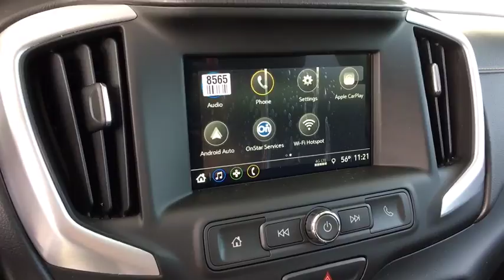2018 GMC Terrain Aurora, Denver, Parker, Centennial, Littleton, CO J3391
SATIN STEEL METALLIC New 2018 GMC Terrain available in Aurora, Colorado at Suss Buick GMC. Servicing the Denver, Parker, Centennial, Littleton, CO area.
2018 GMC Terrain AWD 4dr SLE - Stock#: J3391 - VIN#: 3GKALTEV9JL356067

SATIN STEEL METALLIC exterior and JET BLACK interior, SLE trim. Back-Up Camera, iPod/MP3 Input, Onboard Communications System, All Wheel Drive, ENGINE, 1.5L TURBO DOHC 4-CYLINDER, S... DRIVER ALERT PACKAGE I, AUDIO SYSTEM, 7 DIAGONAL GMC INFOTAI... TRANSMISSION, 9-SPEED AUTOMATIC 9T45... Turbo, Alloy Wheels, DRIVER CONVENIENCE PACKAGE. FUEL EFFICIENT 26 MPG Hwy/21 MPG City! Warranty 5 yrs/60k Miles - Drivetrain Warranty; KEY FEATURES INCLUDE: All Wheel Drive, Back-Up Camera, iPod/MP3 Input, Onboard Communications System, Aluminum Wheels Privacy Glass, Keyless Entry, Steering Wheel Controls, Alarm, Electronic Stability Control. OPTION PACKAGES: DRIVER CONVENIENCE PACKAGE includes (BTV) Remote Start, (CJ2) dual-zone automatic climate control, (KA1) driver and front passenger heated seats, (AG1) 8-way power driver seat adjuster, (AL9) driver power lumbar control and (V2P) roof-mounted luggage rack side rails, DRIVER ALERT PACKAGE I includes (UKC) Lane Change Alert with Side Blind Zone Alert, (UFG) Rear Cross Traffic Alert, (UD7) Rear Park Assist and Safety Alert Seat Also includes (DWK) outside heated power-adjustable manual-folding body-color mirrors with LED turn signal indicators.), ENGINE, 1.5L TURBO DOHC 4-CYLINDER, SIDI, VVT (170 hp [127.0 kW] @ 5600 rpm, 203 lb-ft of torque [275.0 N-m] @ 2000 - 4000 rpm) (STD), TRANSMISSION, 9-SPEED AUTOMATIC 9T45, ELECTRONICALLY-CONTROLLED WITH OVERDRIVE (STD), AUDIO SYSTEM, 7 DIAGONAL GMC INFOTAINMENT SYSTEM includes multi-touch display, AM/FM stereo, Bluetooth streaming audio for music and most phones, Android Auto and Apple CarPlay capability for compatible phones (STD). WHO WE ARE: One of the few family owned and operated dealers in the Denver metro area Plus tax and title fee. Horsepower calculations based on trim engine configuration. Fuel economy calculations based on original manufacturer data for trim engine configuration. Please confirm the accuracy of the included equipment by calling us prior to purchase.